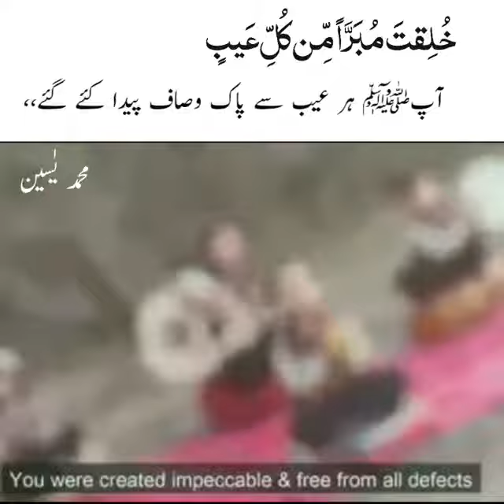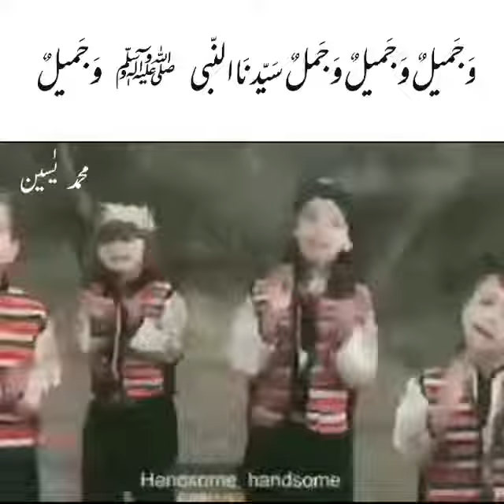Qamarun Qamarun Arabic Naat /Children/